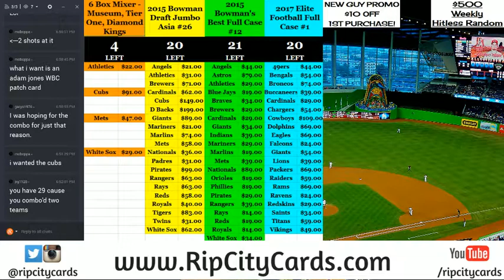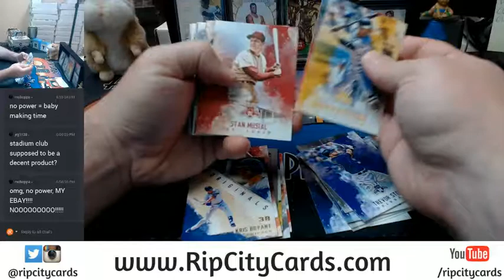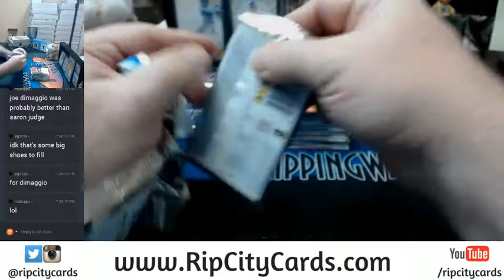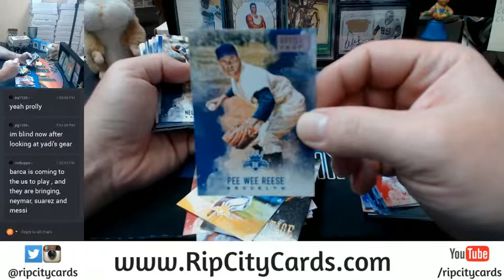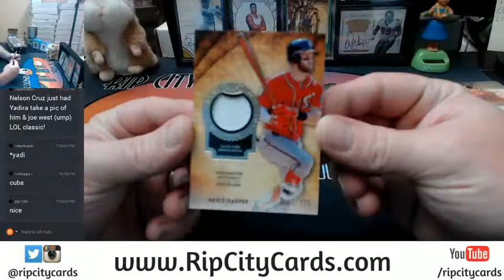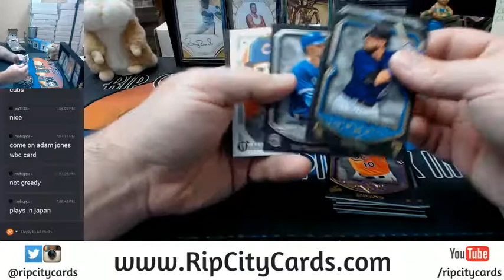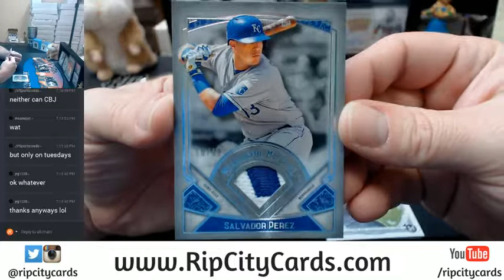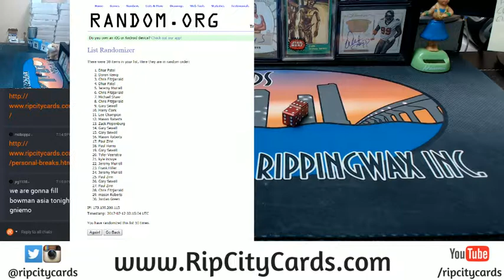2017 6 Box Baseball Mixer 07112017